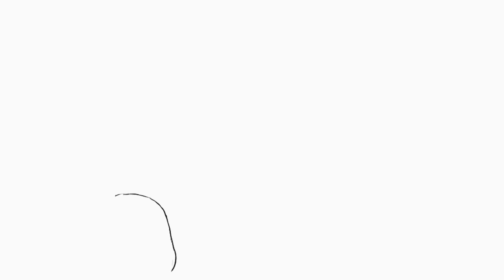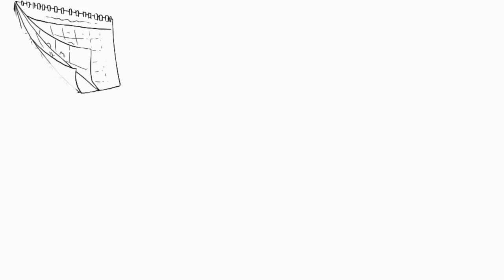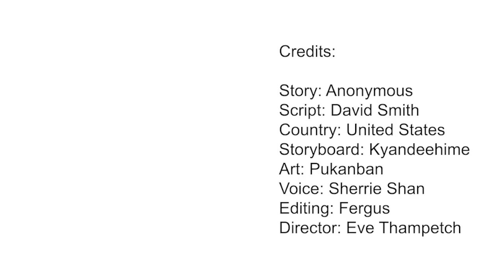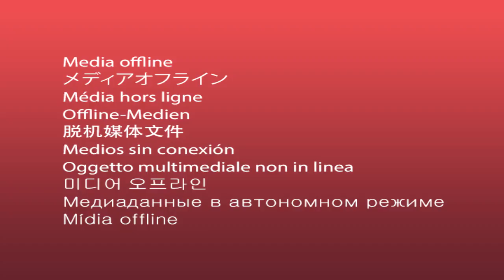I was a Toxic Girlfriend